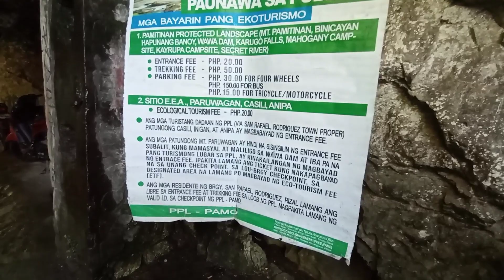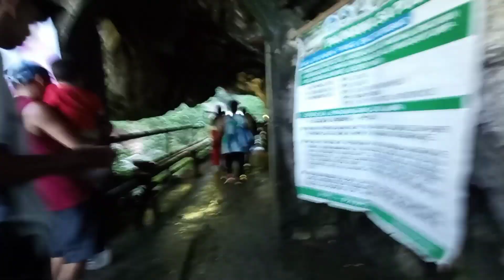Adventure & Exploring Wawa Dam Montalban Rodriguez Rizal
Nice Adventure here in Wawa Dam
Na enjoy Ako sa boat Riding kala ko nakakatakot